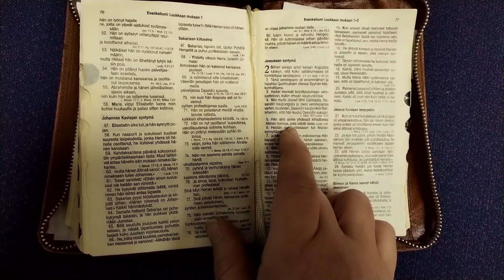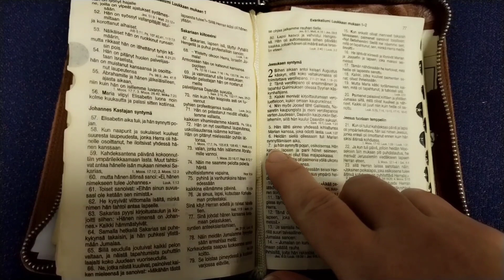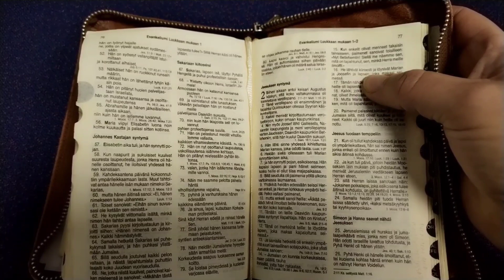RaamisSeikkailu 18: JEESUS MAAILMAN VALO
Kertomusta mukaeltu Riikka Juvosen kirjasta: Adventin aikaan